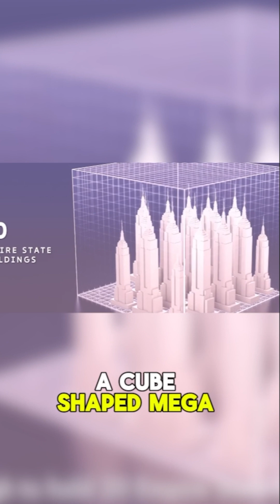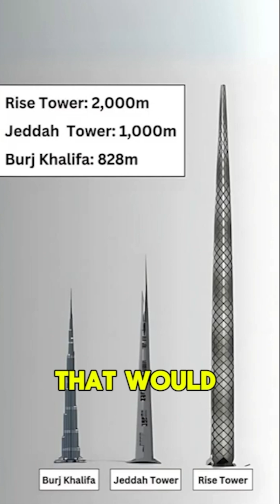Future Giants: Tallest Skyscrapers Coming by 2030! 🏙️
Get ready to look up—way up! In under 60 seconds, explore the world’s most anticipated skyscrapers set to break records by 2030. From towering megastructures in the Middle East to sky-high marvels in Asia, this Short gives you a lightning-fast look at the future of architecture!